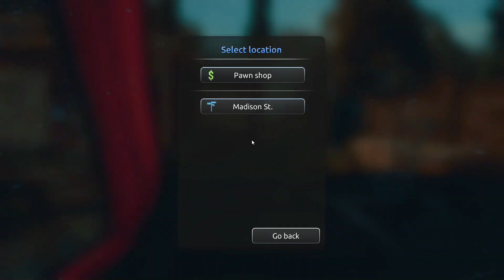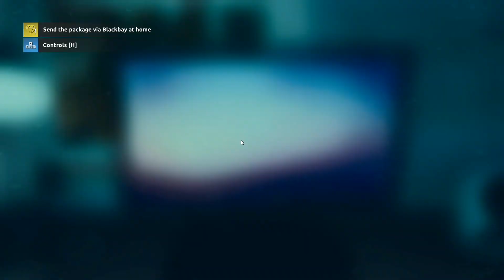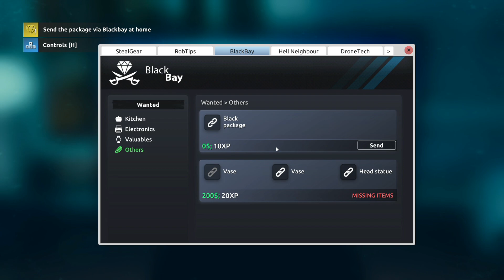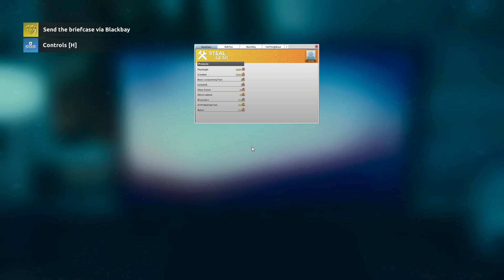When Noob Robber Try To Rob House 🤣🤣 : Thief Simulator 2 : Part 2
● Ark